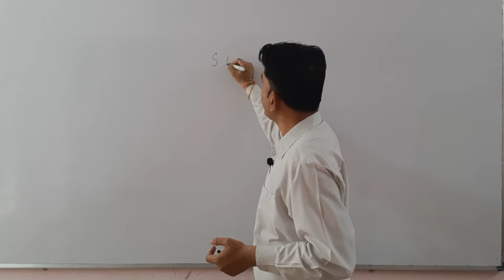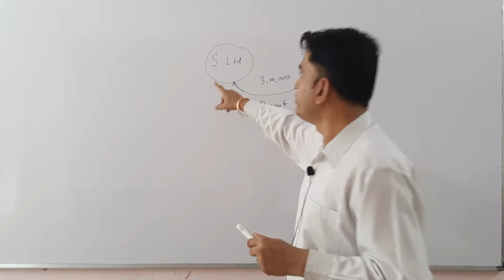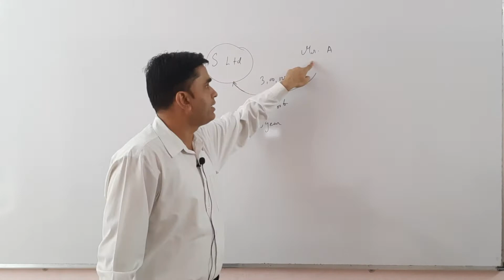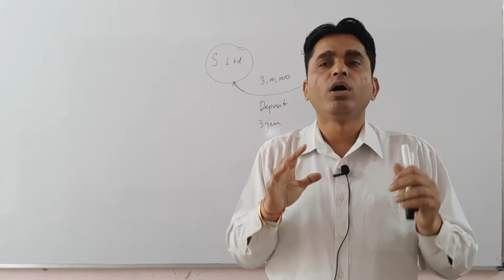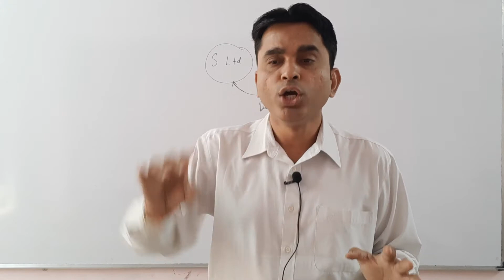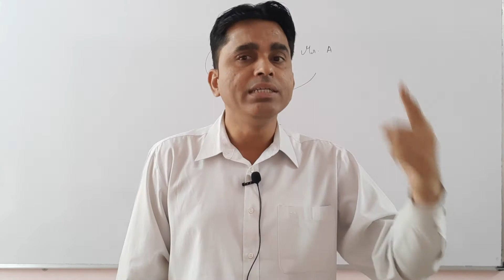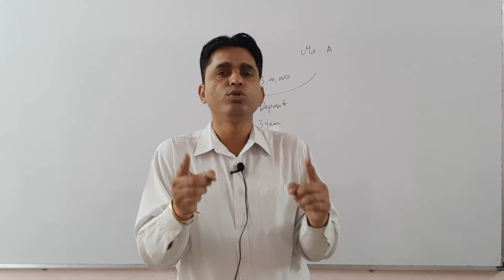Day 4 l Renewal of Deposit l Chapter 8 l Class 12th l